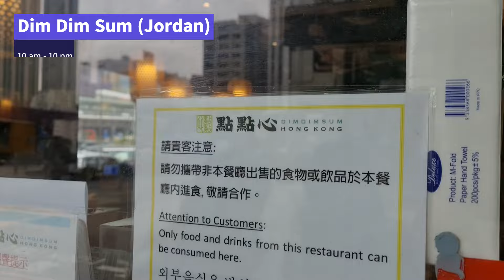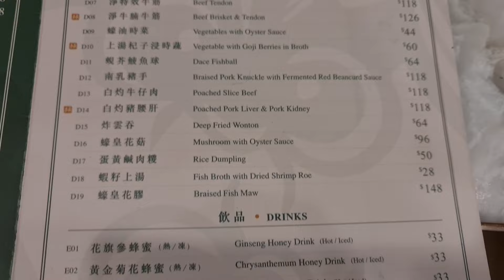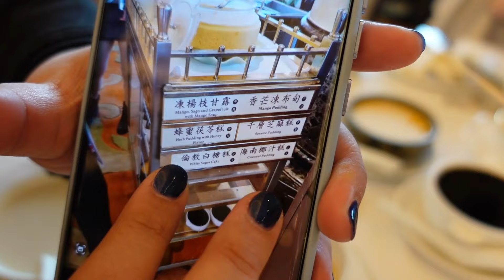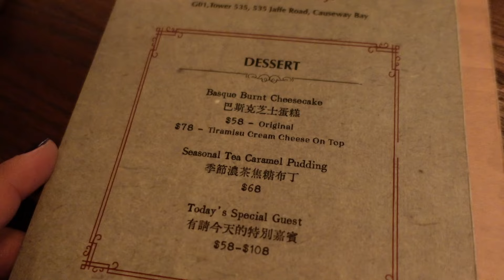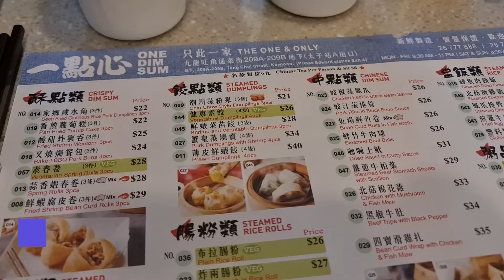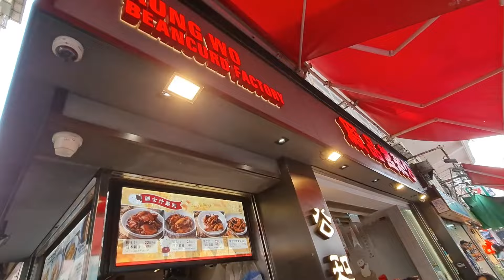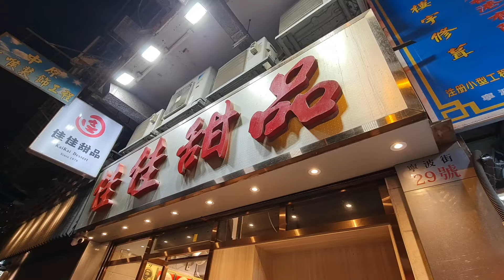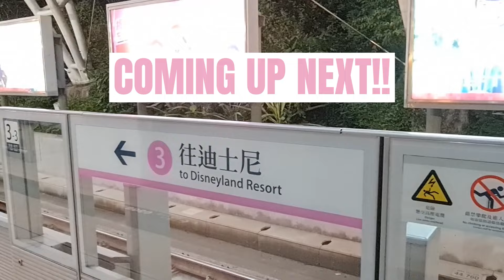Back in Hong Kong after 10 years! Endless food Journey!!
It has been long since the last visit to HK, so am excited to try as much food as possible!
LET'S EAT!!